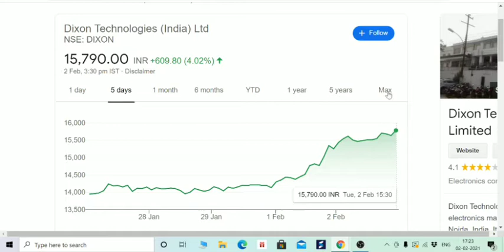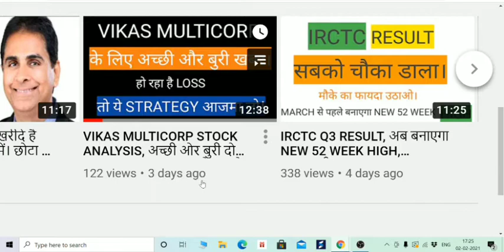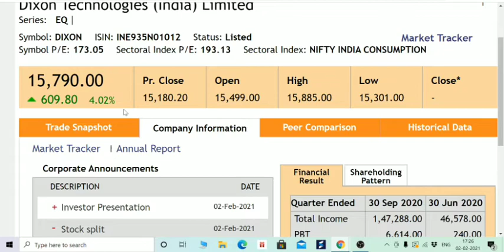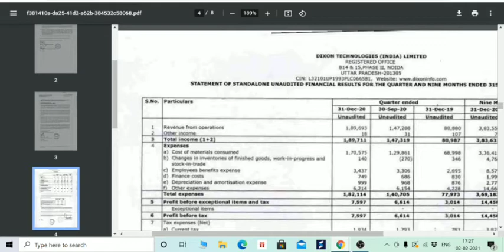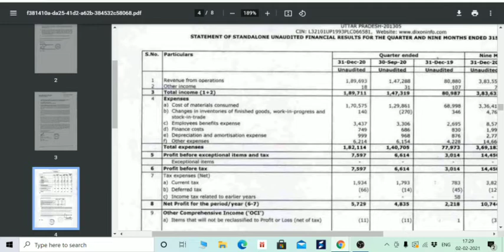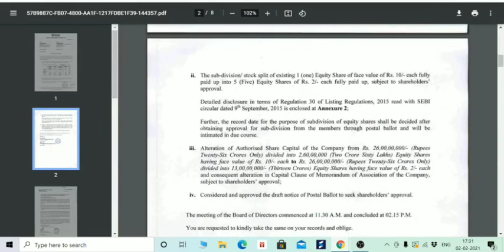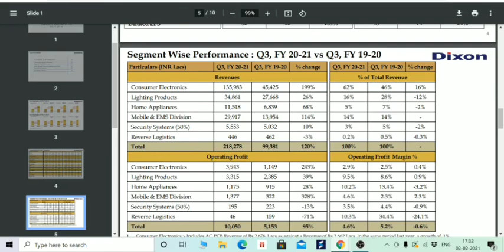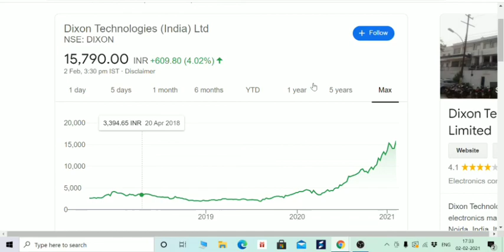खुशखबरी! अब बनेगा सबका पैसा। STOCKS SPLIT 1:5, DIXON Q3 RESULT, पैसे छापने के लिए तैयार रहना